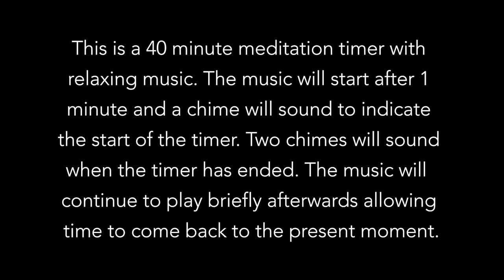40 Minute Meditation Timer - Countdown Timer with Relaxing Music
01:00 - Timer Start

Please enjoy this forty minute timer with relaxing music for meditation. The timer will start after one minutes so that you may have time to get into a comfortable position. A chime will indicate the start of the timer countdown. Two chimes will sound to indicate that the timer has ended. The music will continue briefly afterwards so that you may gently bring your awareness back to the present moment.

ABOUT:
This channel is dedicated to providing calming music, white noise and nature sounds set to beautiful backgrounds with the aim to aid in relaxation for meditation, study, yoga, work and sleep.